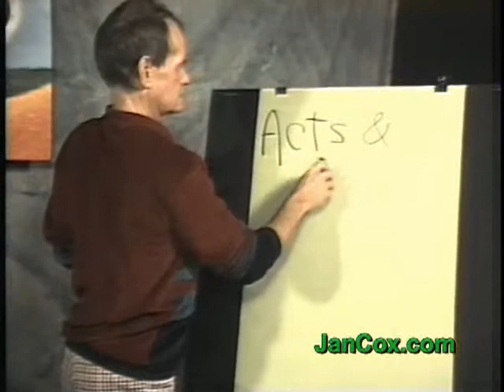Jan Cox Talk # 755